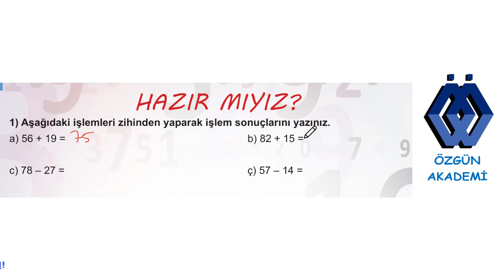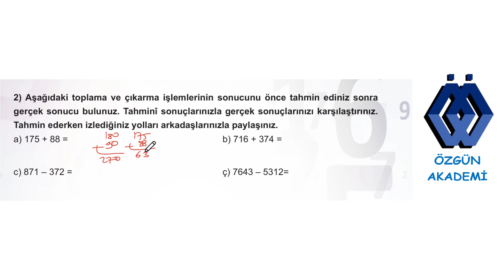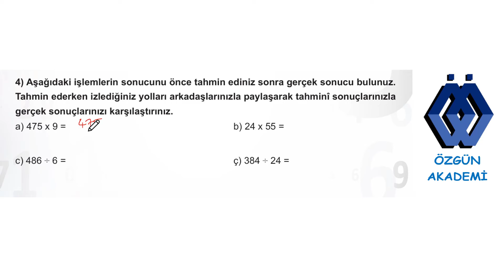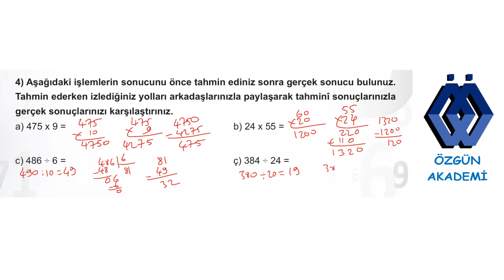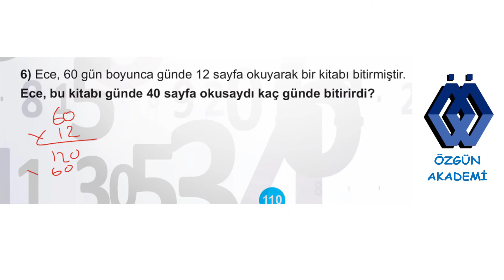5. SINIF MATEMATİK DERS KİTABI MEB YAYINLARI 2.TEMA HAZIR MIYIZ? 110. SAYFA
5.sınıf matematik 2. TEMA HAZIR MIYIZ? 110. SAYFA öğrendiklerinizi uygulayınız sorularının çözümleri. #5.sınıf